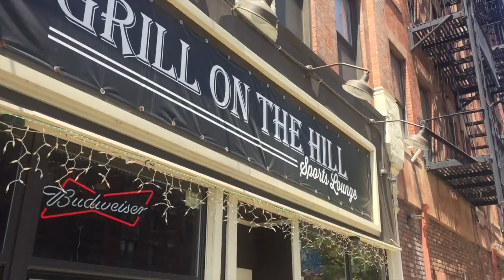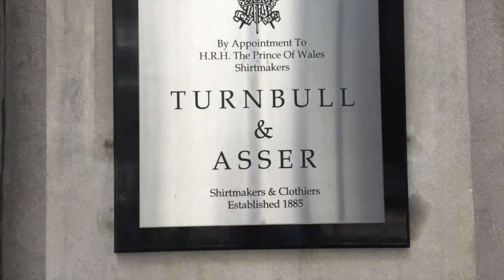Harassed On The Street | VLOG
Sunglasses: Tevin Vincent Instagram.com/tevinvincent